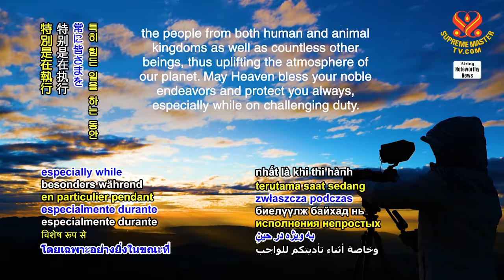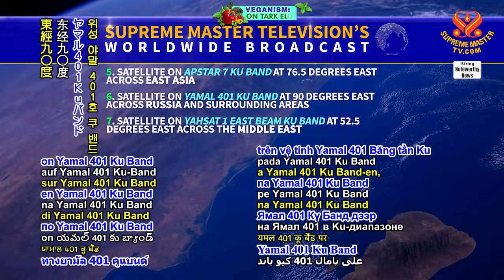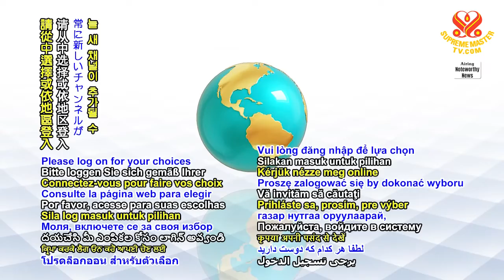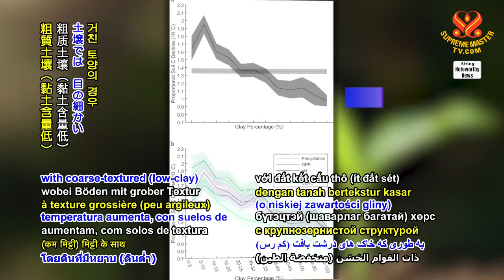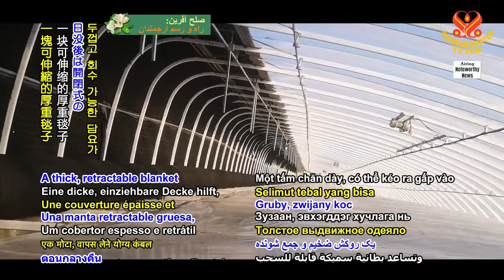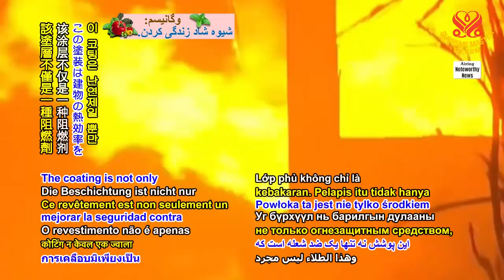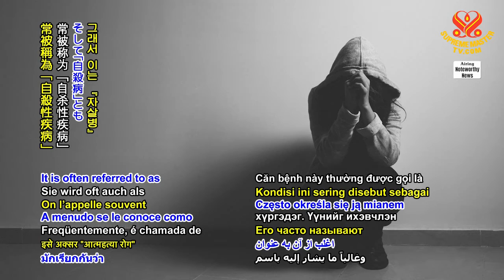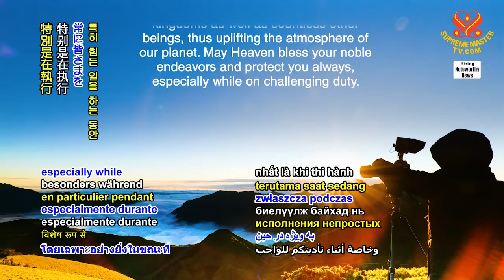1574 Noteworthy News